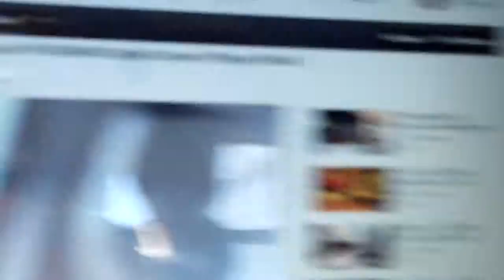Siberian Husky Hears Pomeranians On Computer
He hears their barks, and it alerts him that someone's here.  Still does even when they are on the computer.  lol